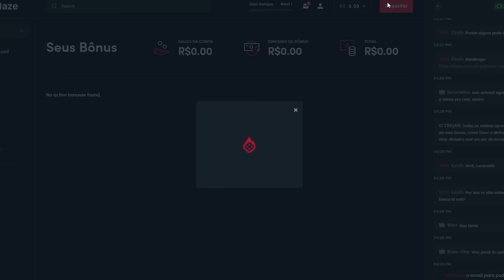BACIO DI LATTE vs MAGNUM, qual o MELHOR PICOLÉ?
Apoie o canal e garanta seu bônus de R$2500 USANDO O NOSSO CUPOM: epica

Siga:
Hora Épica: @hora_epica
Vlad: @oficialvlad
Denser: @eduardodenser